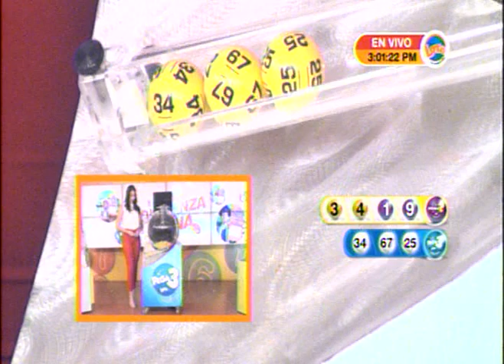Sorteo LOTO 3:00 p.m. 29 de abril del 2019